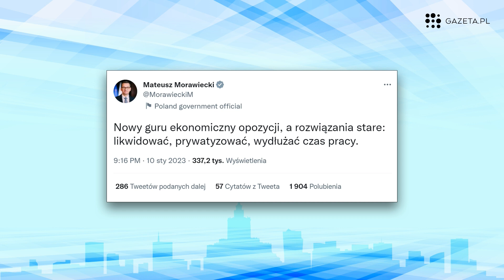MATEUSZU! BYŁEM DLA CIEBIE GURU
Nie ja wywołałem burzę, tylko aparat PiS i telewizja publiczna rzecznicy i tak dalej wykorzystują moje wypowiedzi, niezależnego ekonomisty, do walki z opozycją. Ja nie jestem rzecznikiem żadnej partii